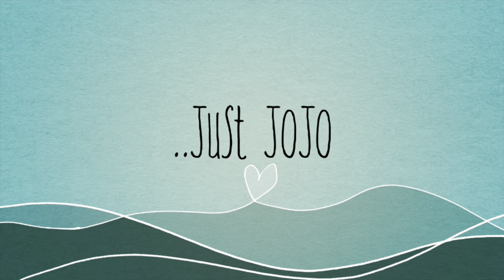FISH SANDWICH PARTY! WENDYS CRISPY PANKO, ARBYS KINGS HAWAIIAN DELUXE, CULVERS NORTH ATLANTIC COD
FISH SANDWICH PARTY! WENDYS CRISPY PANKO, ARBYS KINGS HAWIIAN DELUXE, CULVERS NORTH ATLANTIC COD..Yummyyy!
Let’s see which one is the tastiest! 👅